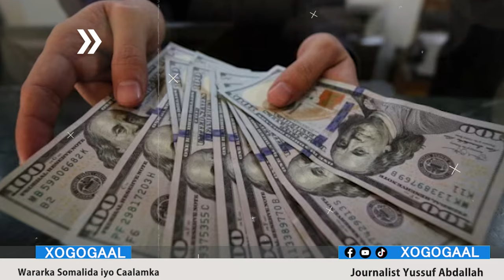Xog Degdeg Musuq iyo Mashaariic la xaday? Waa kuma ninka qaaday lacagtii ugu badnayd Somaliland?